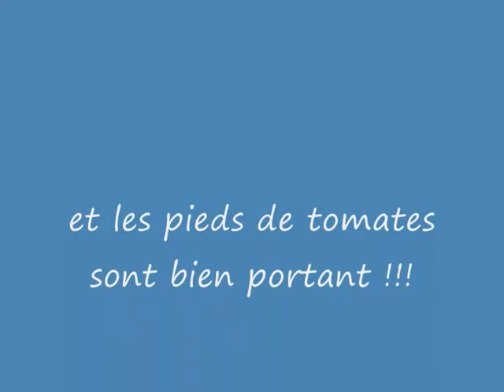oragejuin 2009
5 MINUTES d'orages